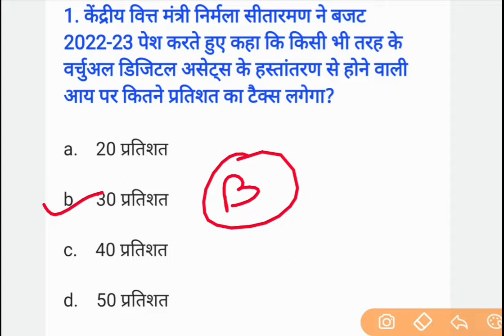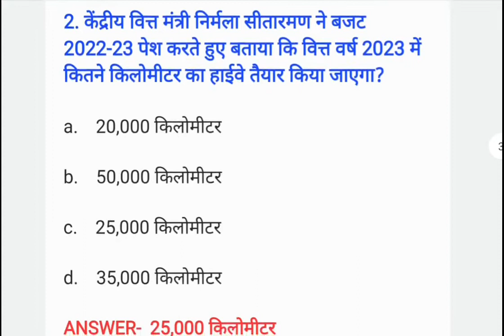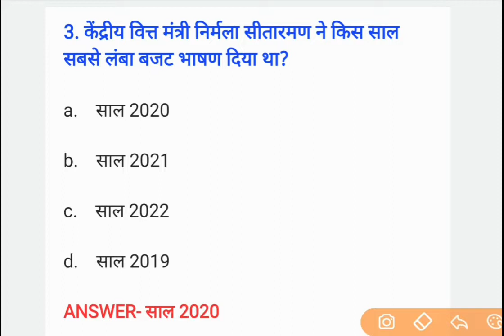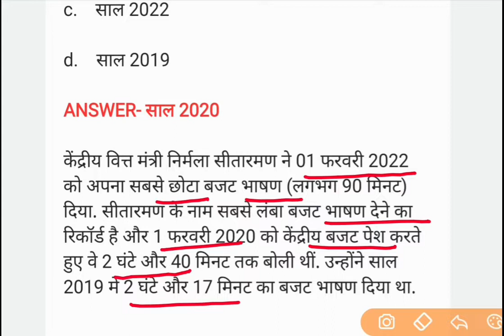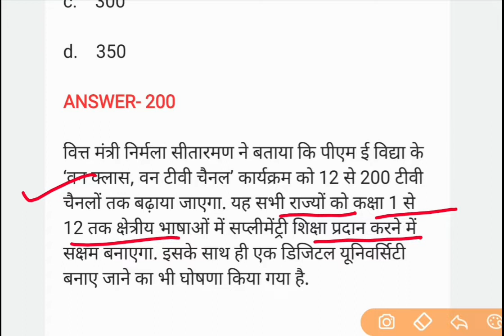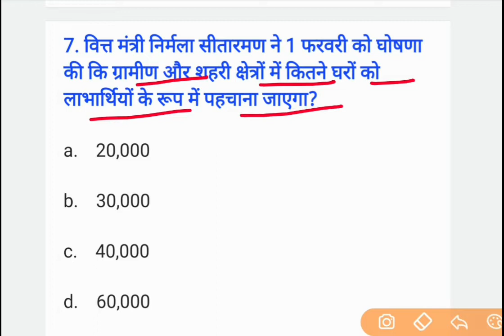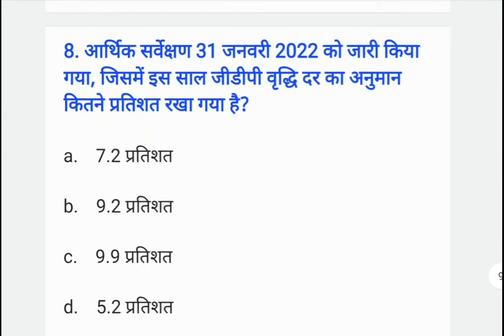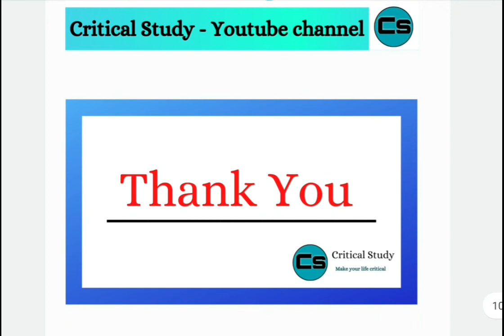Budget 2022 important question | बजट 2022 के महत्वपूर्ण प्रश्न | Current Affairs 2022 | Gk tricks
आज हम इस वीडियो मे बजट 2022 से जितने Important Questions बनेंगे व उसने realated फैक्ट के बारे मे इस वीडियो मे डिस्कस करेंगे |

Pdf लेने के लिए जरूर Join करे-

Critical Study